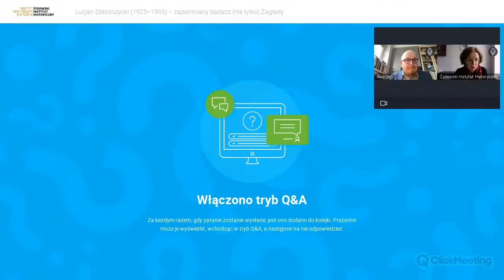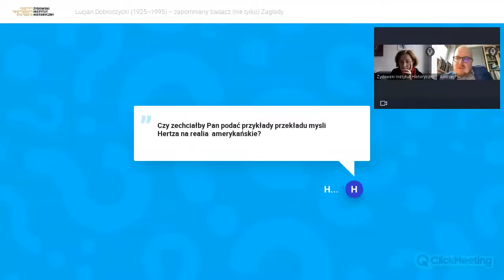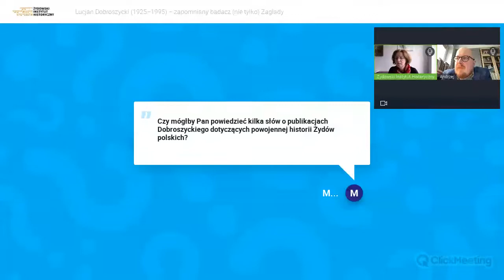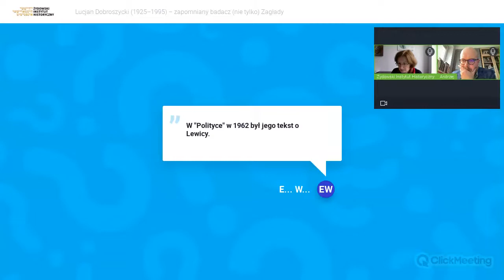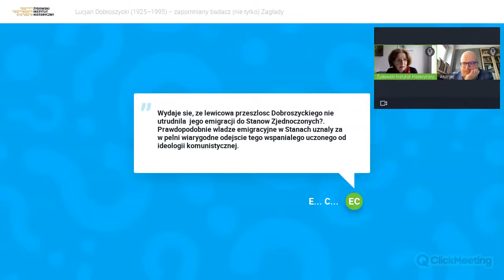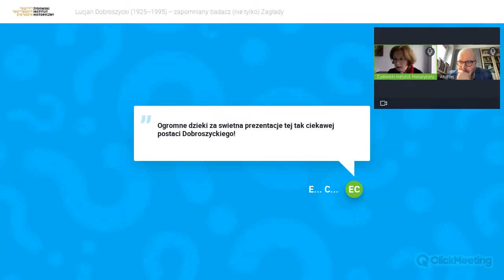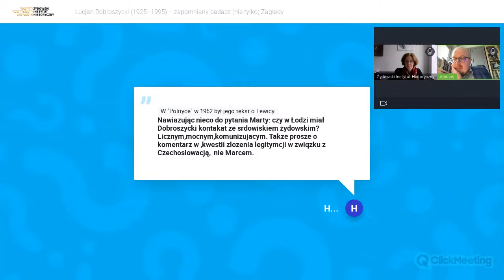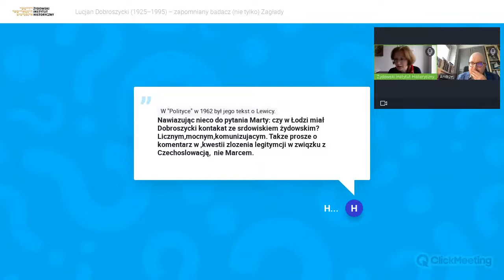Lucjan Dobroszycki (1925-1995) – zapomniany badacz (nie tylko) Zagłady | seminarium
Lucjan Dobroszycki urodzony w Łodzi, więzień tutejszego getta, a następnie Auschwitz, Buchenwaldu i Terezina w okresie powojennym postanowił zmierzyć się z rzeczywistością II wojny światowej w sposób naukowy. Rozpoczęte na nowoutworzonym Uniwersytecie Łódzkim studia historyczne, dokończył na uczelni w ówczesnym Leningradzie. Po powrocie do kraju znalazł zatrudnienie w Instytucie Historii PAN, gdzie rozpoczął nowatorskie badania nad prasą zarówno nielegalną, jak i oficjalną ukazującą się na terenie okupowanej przez Niemców Polski.

dr Andrzej Czyżewski – adiunkt w Katedrze Historii Historiografii i Nauk Pomocniczych UŁ. Zainteresowania badawcze: dzieje opozycji demokratycznej w powojennej Polsce, sytuacja środowiska naukowego w PRL, historia historiografii, polityka pamięci historycznej oraz oral history. Kierownik grantu NCN Pokolenie czy pokolenia Marca '68 – między oral history a metodą biograficzną, oraz członek zespołu grantowego realizującego projekt NPRH pt. Leksykon getta łódzkiego. Autor m.in.: Proces destalinizacji polskiej nauki historycznej w drugiej połowie lat 50-tych XX w. (2007), Czerwono-biało-czerwona Łódź. Lokalne wymiary polityki pamięci historycznej w PRL (2021 – w druku).